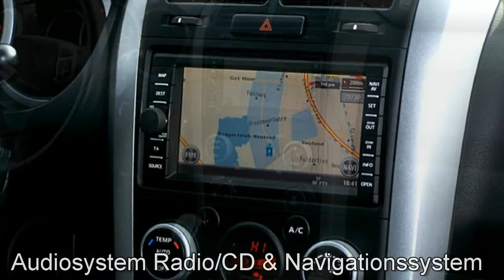Suzuki Grand Vitara 1 9 DDiS Comfort DPF 631441 AUTOHAUS S+K HAMBURG HARBURG